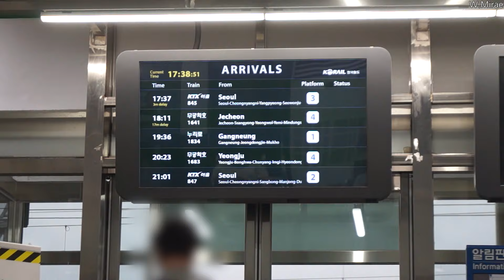[철도영상] 동해 발 청량리행 무궁화호 1638열차ㅣ새마을호 격하 특실 라스트런 (2024.04.30)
[FHD 60FPS] 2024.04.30 중앙선·태백선·태백선분기·영동선

무궁화호 1638열차
동해(18:13) → 청량리(22:40)

00:00 도경리~동해 간의 무궁화호
00:15 동해역 구내
00:54 동해역 출발
02:57 무궁화 1641열차 교행(도경리역)
04:17 정기화물 3391열차 교행(신기역, 갑종2량)
05:07 마차리역 통과
06:28 도계역 도착
07:55 도계역 출발
09:45 옛 영동선 분기, 솔안터널 진입
10:07 솔안터널 진출
11:09 태백역 도착
13:11 ITX-마음 1191열차 교행(사북역)
14:32 사북역 출발
15:19 민둥산역 도착
16:33 조동~예미 간
17:40 영월역 출발
18:43 태백선분기
19:22 제천역 도착
21:24 중앙선 복선구간 주행
21:47 덕소역 출발
22:28 망우~상봉 간
23:09 청량리역 종착
25:09 청량리역 종착 후
25:26 1638열차 청량리차량 회송